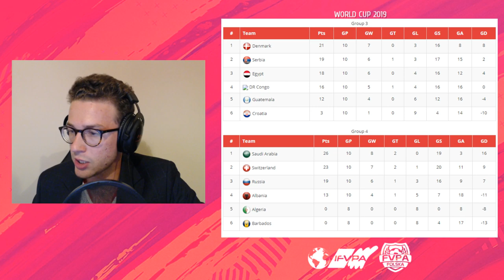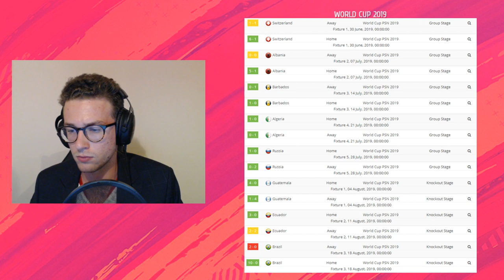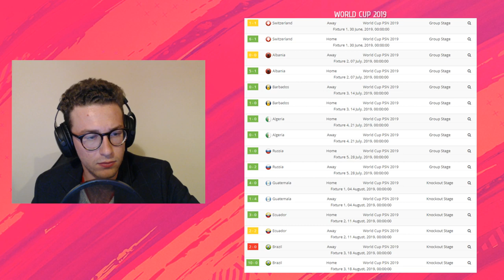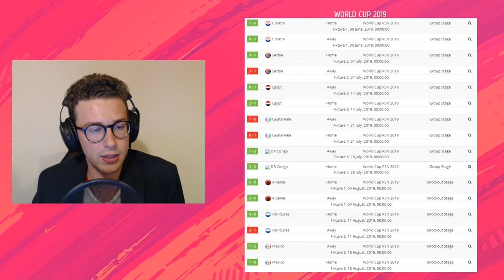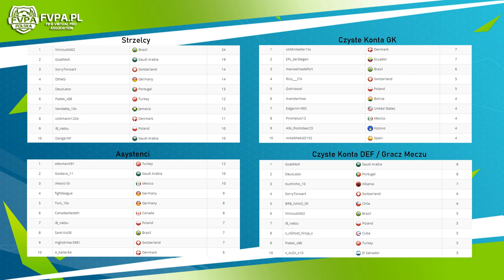Polska - Arabia, Polska - Dania (Półfinał & Finał Mistrzostw Świata iFVPA) [komentarz LIVE]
Komentują: Piotr "Gawron" Gawroński & Bartosz "Orayu" Fatyga
Ekspert: Michał "Majkel" Kuczera

FVPA Poland - oficjalna strona internetowa poświęcona wirtualnym klubom FIFA. Dołącz do nas już dziś i zostań gwiazdą wirtualnego boiska!

Portal: FVPA.pl